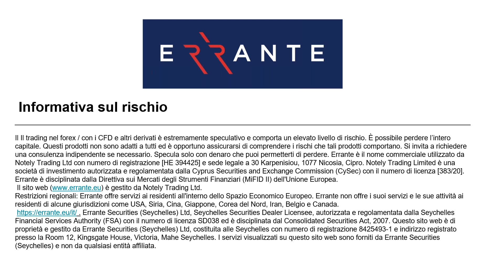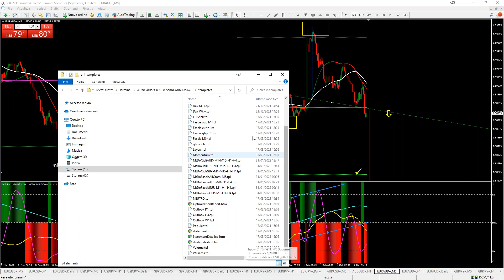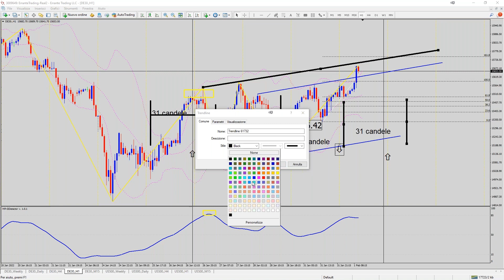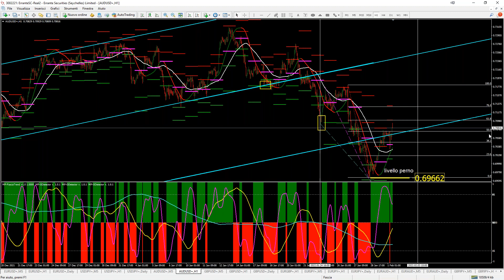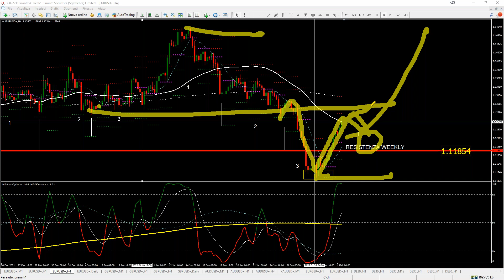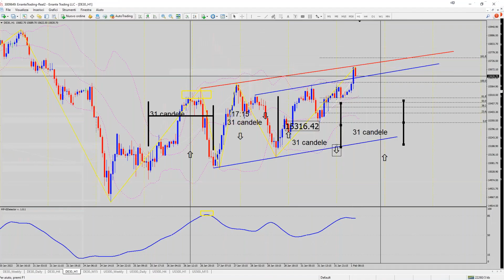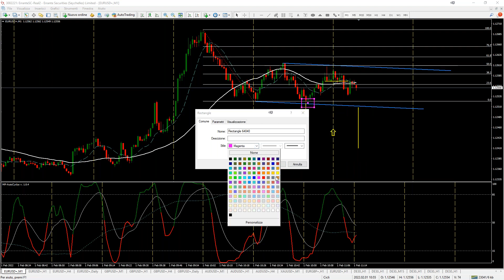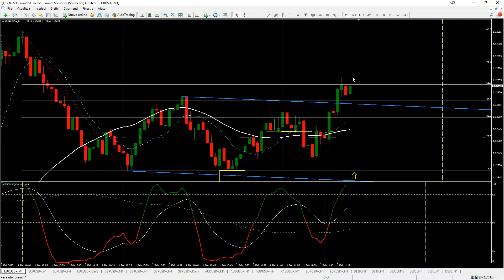mai stato così facile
seguo i mercati leggendo i cicli
eseguo i segnali su punti ben precisi
l'operatività è quasi sempre direzionale

l'immaginazione inganna
valutare sempre cosa potrebbe accadere
e non quello che dovrebbe accadere